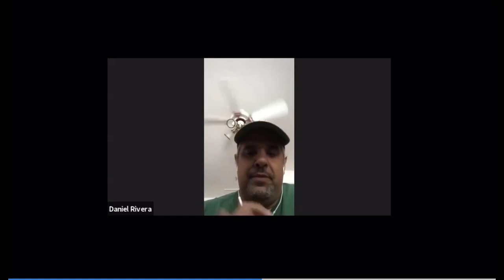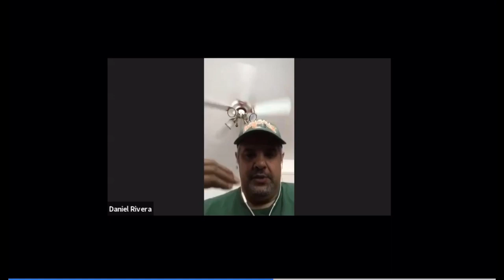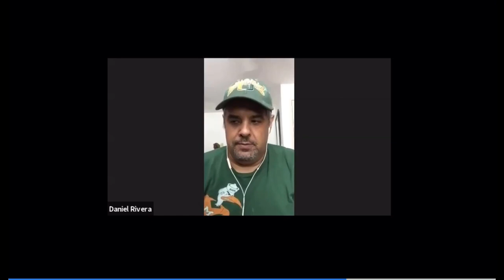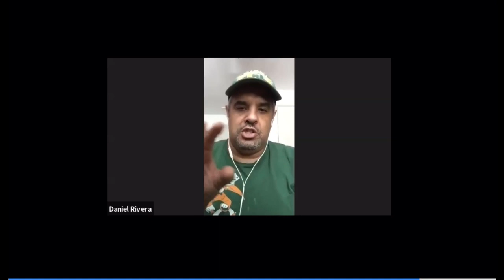CANES AND CLEMSON PREDICTION!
MIAMI FLO FOOTBALL CANES AND CLEMSON PREDICTION